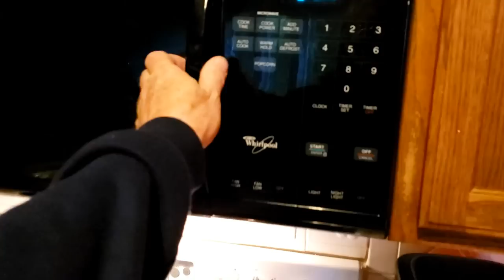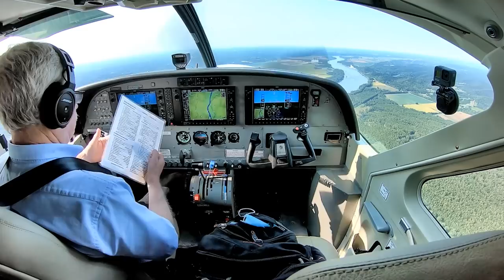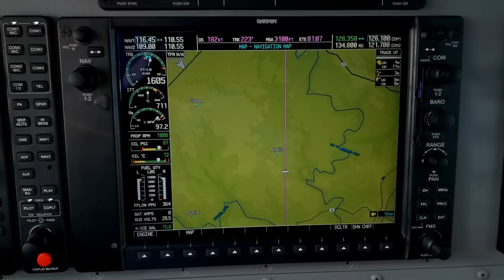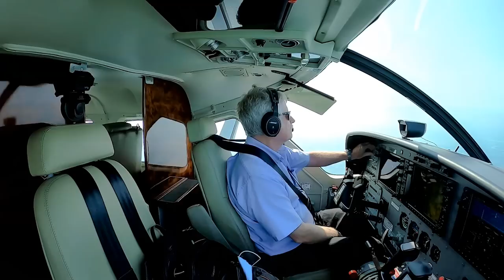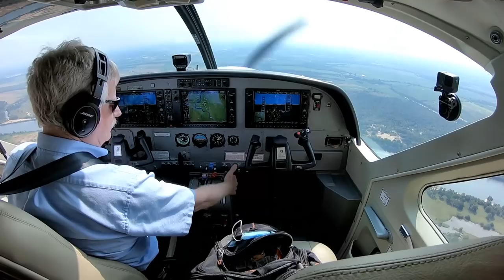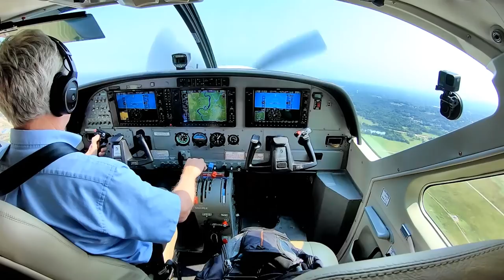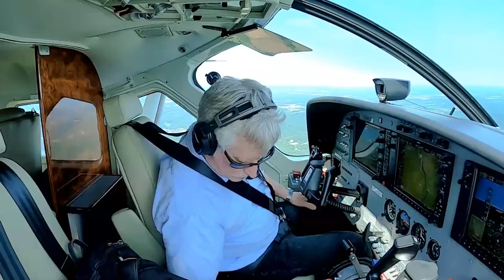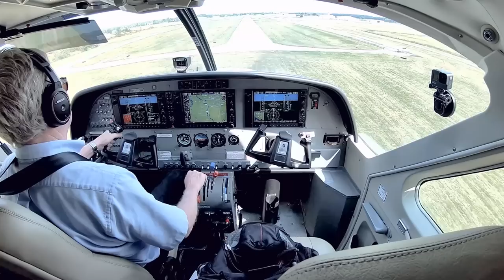A Cessna Caravan Flight and EMERGENCY Power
A day in the life of a Cessna 208 Caravan pilot. The Caravan is a single engine turboprop airplane used for passenger and cargo service. On this flight I fly the airplane single pilot from the Spirit of Saint Louis airport to the Fort Smith airport in Arkansas and back. It's an IFR flight so there's lots of ATC radio communications as well as the pilot's view of both the takeoff and landings. During the enroute flying I discuss the EMERGENCY POWER LEVER and the Standby alternator.
Pilot Vlog 223

This is the equipment I use to make my vlogs.
GoPro HERO 8 Black
GoPro Hero 6 Black
Nflightcam Audio Cable for GoPro Hero 6 and 5